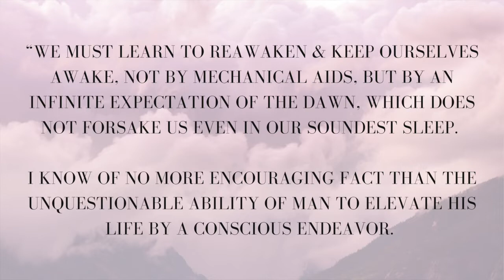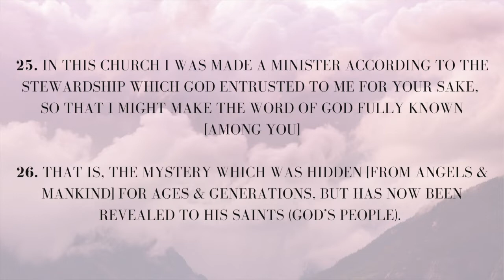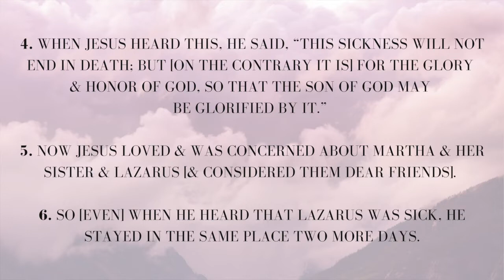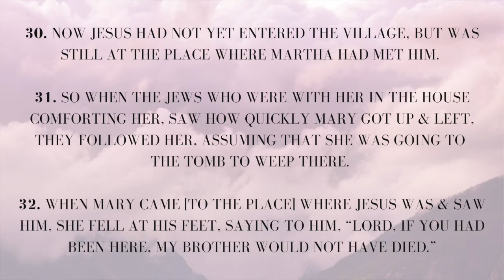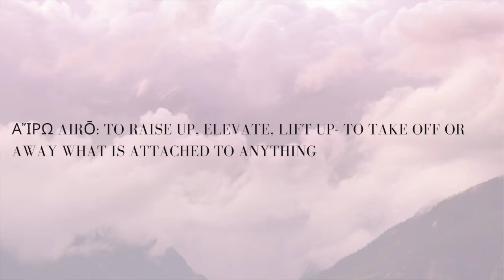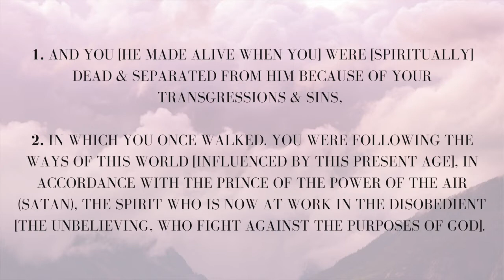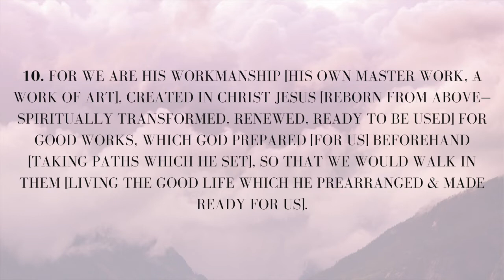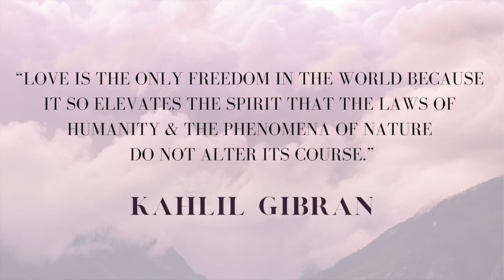Divine Musing | Episode 33: Lift Up Your Eyes | Destiny Rambo Khouri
Thank you for joining us at RamboKhouri Ministries for this episode of Divine Musing With Destiny Rambo Khouri! We invite you to join us on a journey into scripture, literature, poetry & prayer as we view them in the light of transformation & growth! In this episode Destiny discusses the power of operating from the same perspective as Jesus did. She dives into the story of Christ raising
Lazarus from the dead, and how it teaches us how thin the veil between the natural and the spiritual really is.

Episode 33:
Lift Up Your Eyes

You are seen, known and loved. You are always enough!

To join our mailing list for updates about our ministry & upcoming events

To join our exclusive members area, Torchlight Commons and gain full access to our online community, receive free high quality music downloads, a members only podcast and so much more!